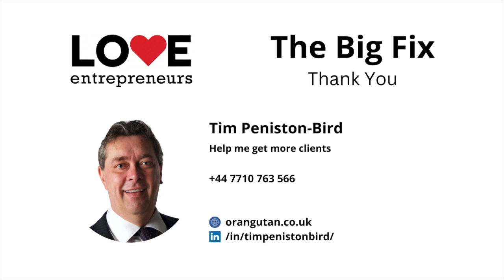LE Thank you Tim Peniston Bird